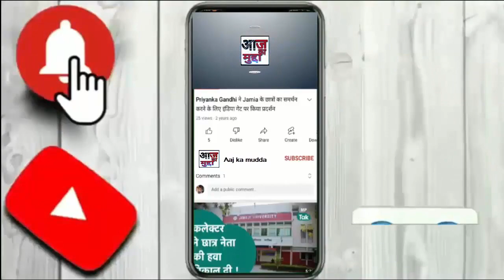देश भर में गणेश चतुर्थी की धूम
देश भर में गणेश चतुर्थी की तैयारियां अंतिम चरण में है। मंगलवार 19 सितंबर को गणेश उत्सव का पहला दिन है। कोलकाता, जयपुर, नागपुर सहित कई शहरों में मंदिरों और पंडालों को सजाने का काम जोर-शोर से चल रहा है।